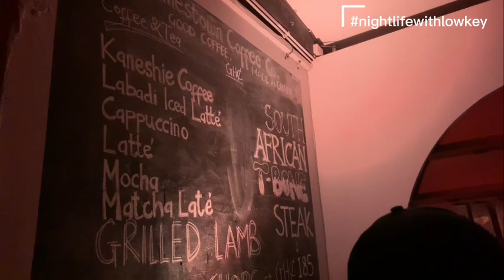Nightlife With Lowkey E2: C0nd0m or No C0nd0m?? This is what happened at Alley Bar😂😂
We experienced the nightlife inside Alley Bar and it was crazy fun. Let me take you on a journey to all your favorite hangouts to experience the nightlife and ask entertaining questions on your mind.

Alley Bar is located at Osu. A few minutes drive from danquah roundabout or purple pub. Checkout Alley on google map for location.